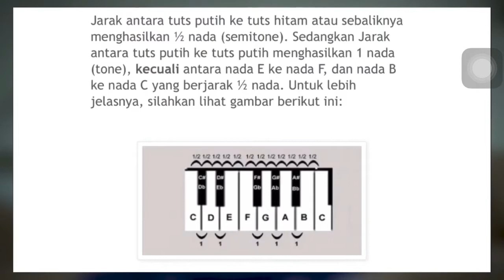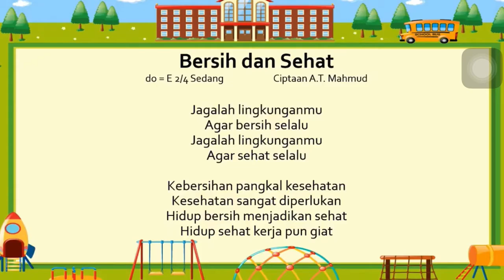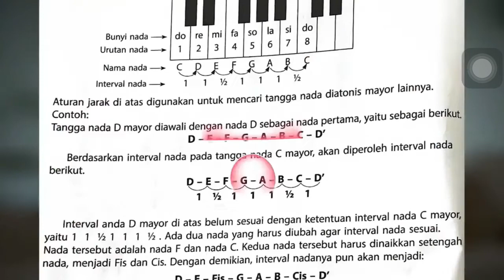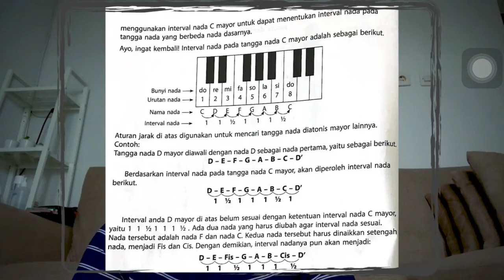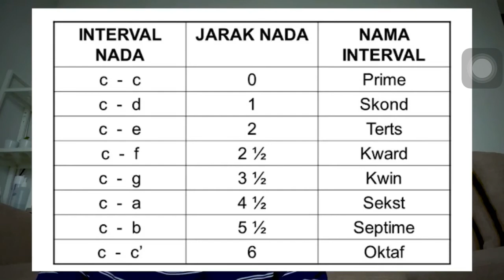Tema 6F Subtema 1 SBDP [Interval Nada]